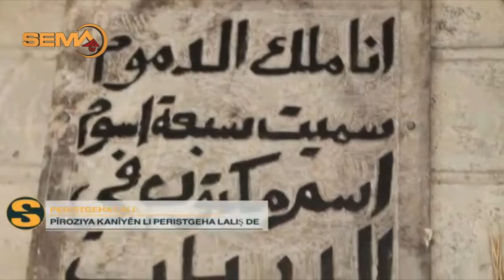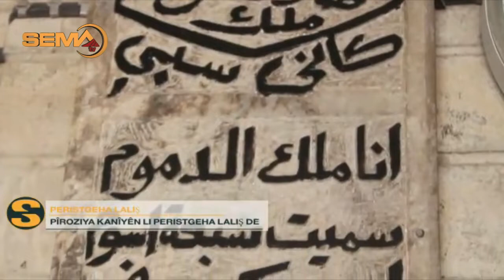چلێ هاڤینێ ل لالش